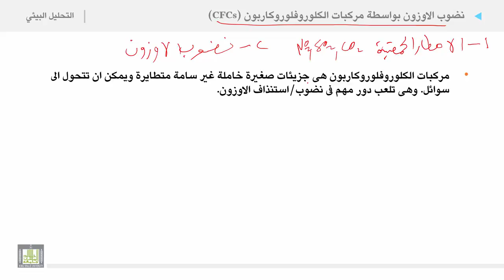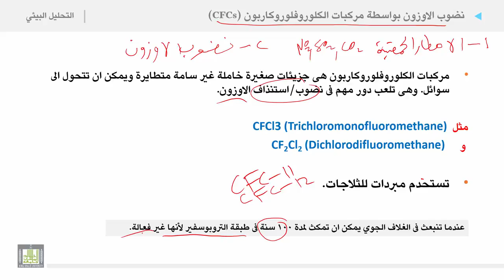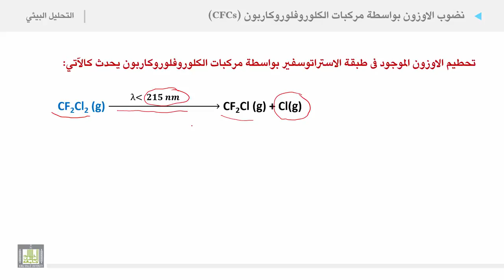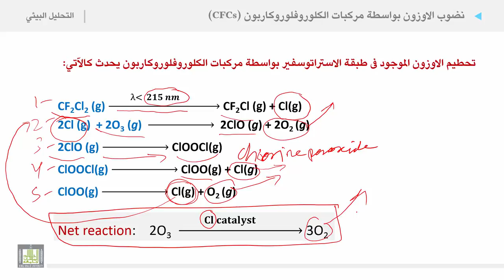التحليل البيئي 2 | الوحدة 1 | الملوثات الغازية - 7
الملوثات الغازية - 7
نضوب الاوزون بواسطة مركبات الكلوروفلوروكاربون